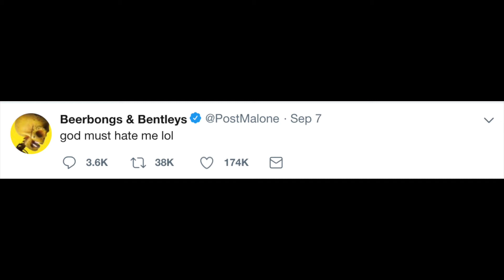Is Post Malone Cursed???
Post Malone has had a string of bad luck lately. Could it be that Post Malone is actually cursed???